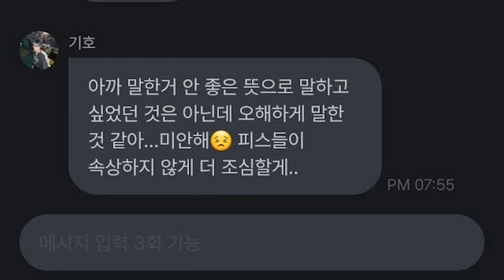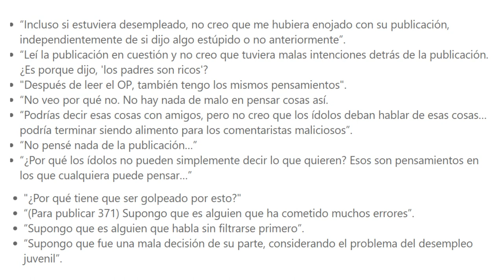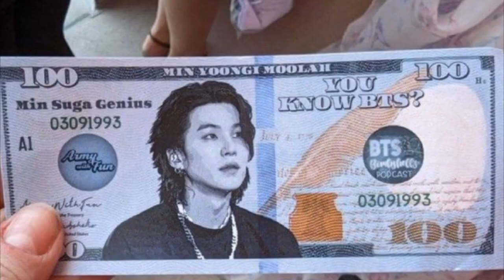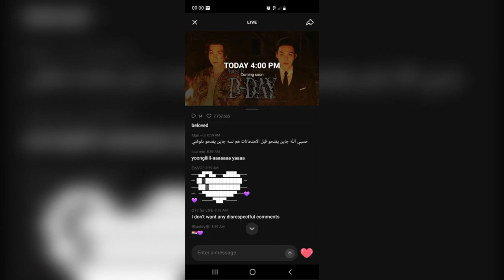[DE ÚLTIMO MINUTO] SUGA de BTS no sigue las reglas! se DISCULPA! GUITARRISTA revive el MEME!